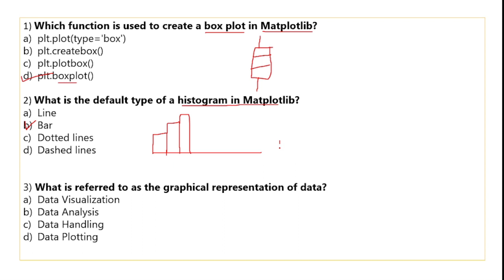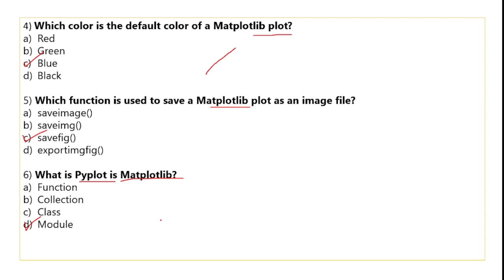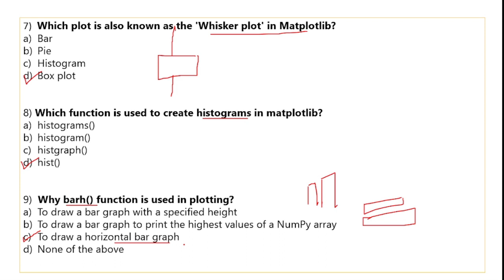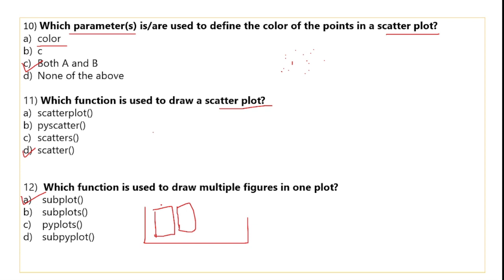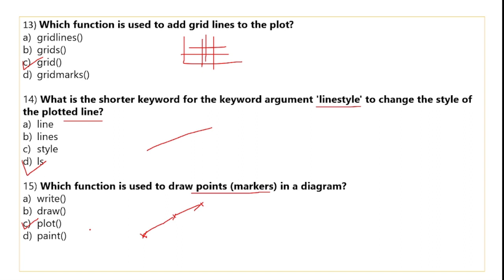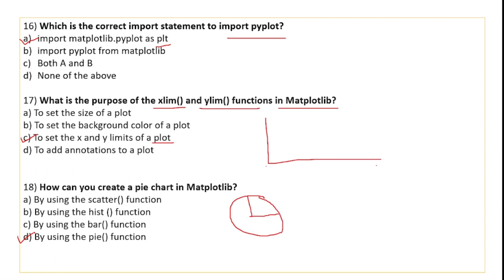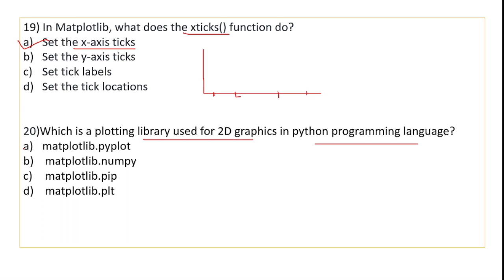Plotting Data using Matplotlib MCQ | CUET-CS/IP | Section-B2 | CUET 2024